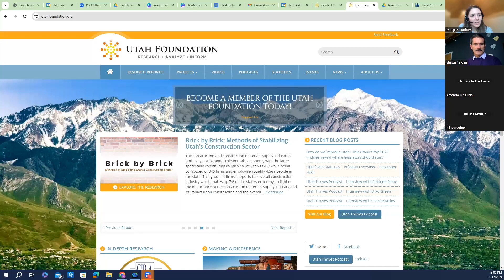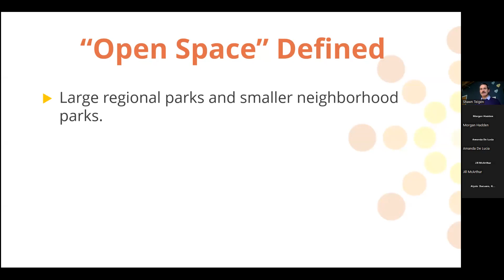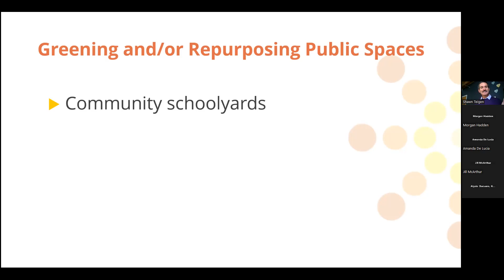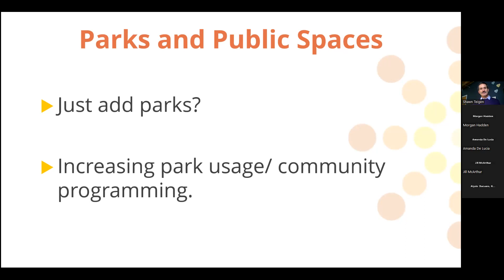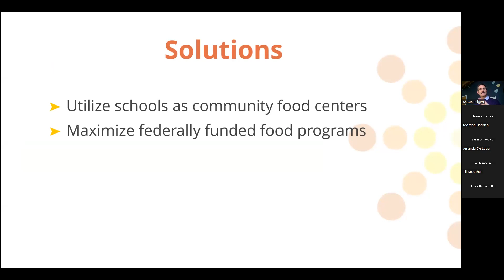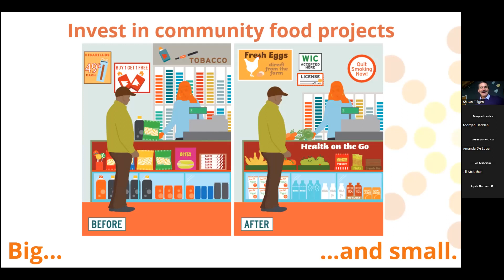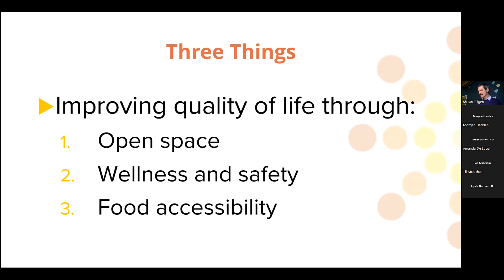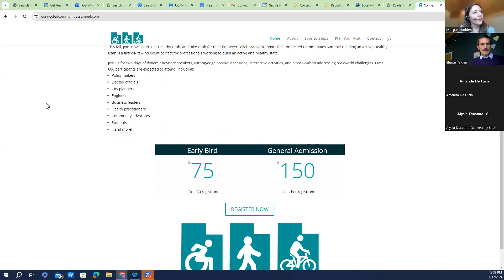Healthy Utah Community Webinar: The Healthy Utah Community Series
Shawn Teigen, President of the Utah Foundation, reviews the Healthy Communities Series of reports and outlines strategies for improving community wellbeing.